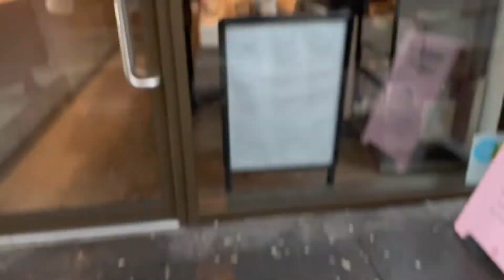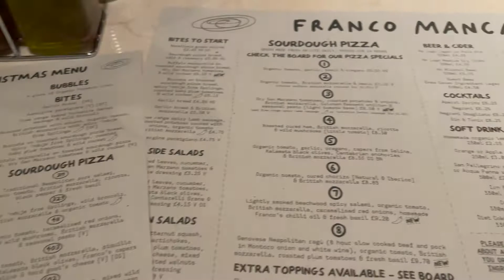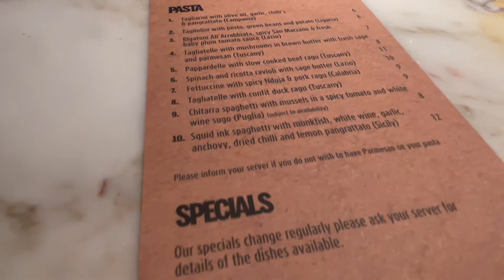GLASGOW FOOD TOUR | ft. Bakeries, Brunch, Sugo Pasta, Pizzerias & more | *good recommendations*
I took a trip to Glasgow in December 2021 and these are the places I ate at... featuring some AMAZING FOOD & GREAT RECOMMENDATIONS for all things from bakeries, pizza, pasta, brunch and more!
I was only there for a short time so couldn't visit all the places I wanted to but I will definitely return soon! Wait for the end to see a full list of places in Glasgow that have been recommended to me.

I’d never normally mention chain restaurants as you can get them everywhere but as this was my first time visiting all of these places, I thought they were all worthy of a mention and a visit if that’s the kind of thing you’re looking for!

Are you going to try any of these places?

In order of appearance these are the places I visited:
1. Chulo’s Bakes (locations vary - check Instagram)
2. Sprigg, Ingram St
3. Paesano (Miller St & West End)
4. Franco Manca, Mitchell St
5. The Brunch Club, Old Dumbarton Rd
6. Sugo Pasta, Mitchell St

xxx